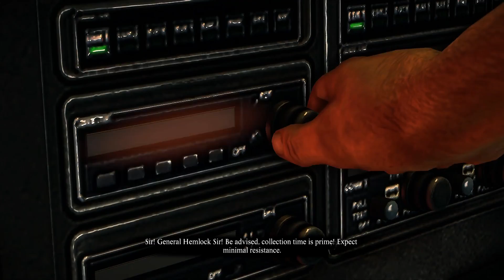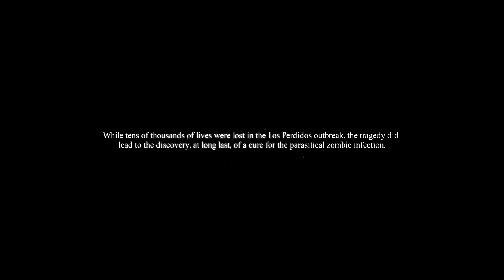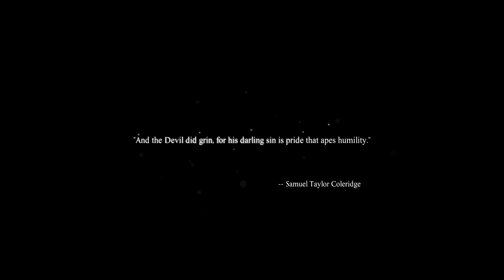Dead Rising 3 ENDING Walkthrough - Chapter 9 (Xbox One Gameplay)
Dead Rising 3 ENDING Walkthrough Part 1 - FOR PC & XBOX ONE - 1080p Gameplay Playthrough Let's Play